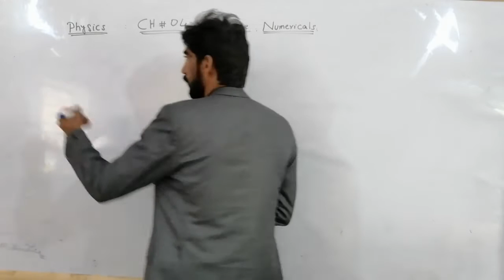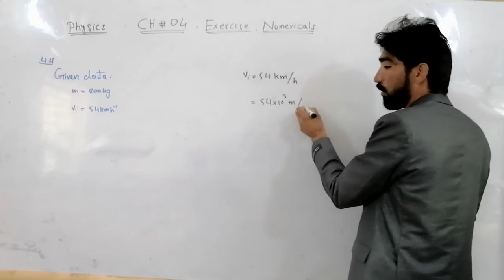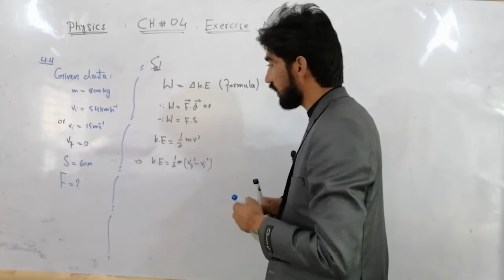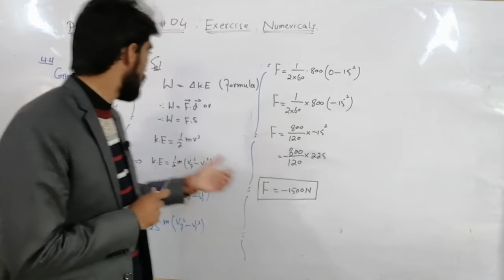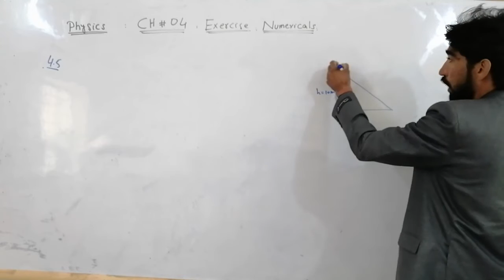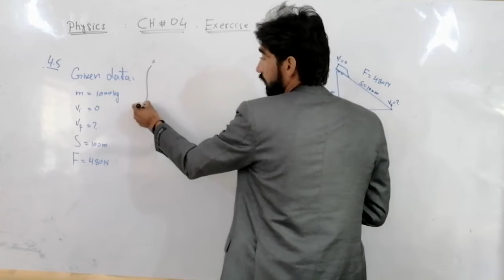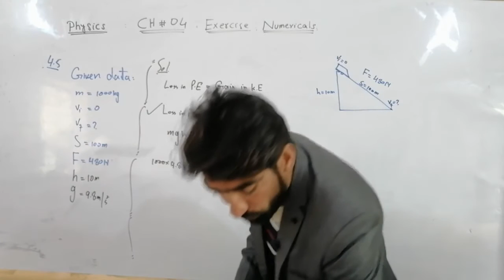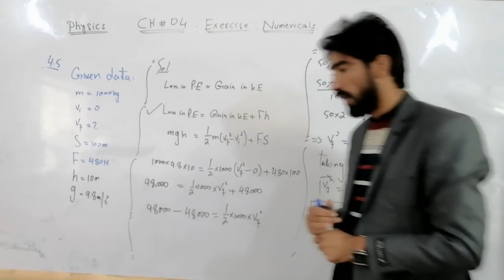PHYSICS lec#13 CH#04 EX.NUMERICLES PART 2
lec#13 CH#04 EX.NUMERICLES PART 2